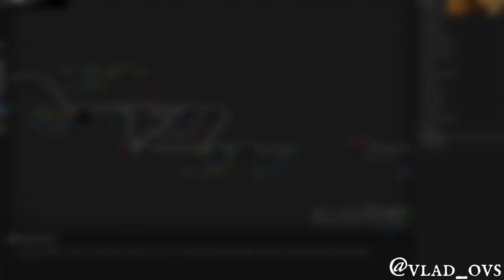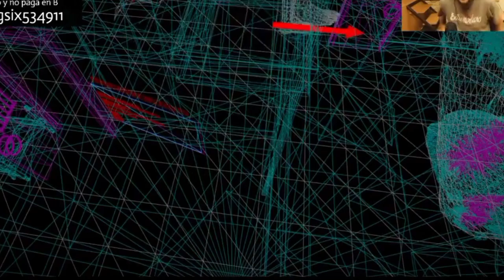Evil Nun The Broken Mask Gameplay in School Alpha VS Release•Carlos Coronado•@KepleriansTeamGames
Hi, my name is Vlad OVS , and on this channel I shoot horror games, if you liked my content, subscribe and like it, thank you for reading this, enjoy your viewing!

Games by @KepleriansTeamGames ,@CarlosCoronadoGameDev